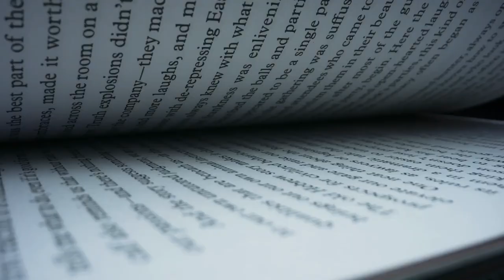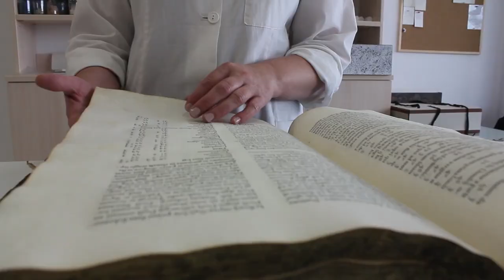Alexander the Great - King of Kings | HI #26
There is nothing impossible to him who will try." These are words attributed to Alexander the Great. A man who in his short  life, changed the ancient world in a profound way. At  just 30 years old, Alexander would be king of the known world, but just two  years later he would meet his end under mysterious circumstances...